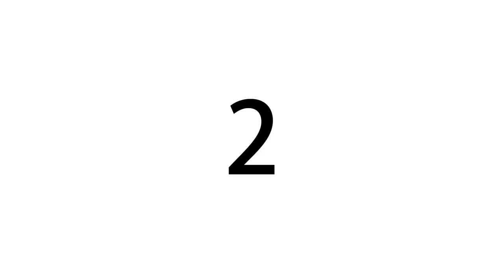SKYCUT new cutter debut!!!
SKYCUT Screen protector film cutter debut! Noise-free cutting,Smart and portable.